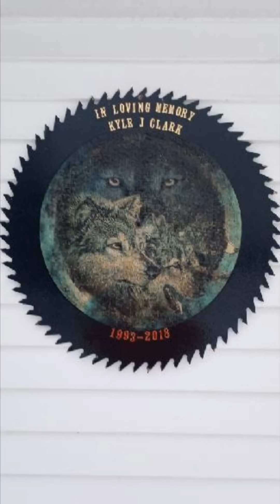Family By Gloria Angeloni June 23, 2021